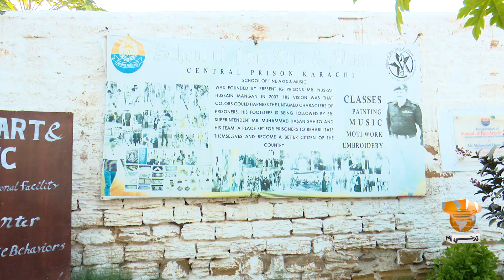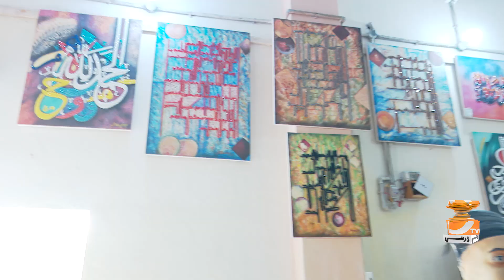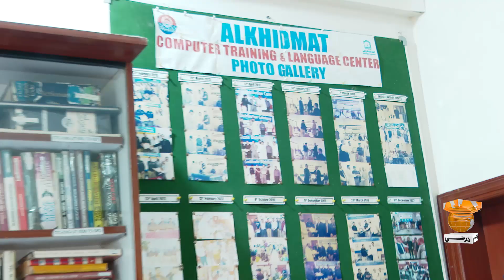Jail Khey Sikhya Ghar Main Tabdel Karaan Lai Kehra Iqdam Khanya Piya Wanjan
The Investigation With Zohaib Zardari | (IG Prisons) Kazi Nazir Ahmed | 24 September 2024 |